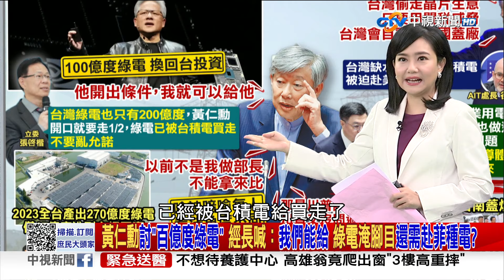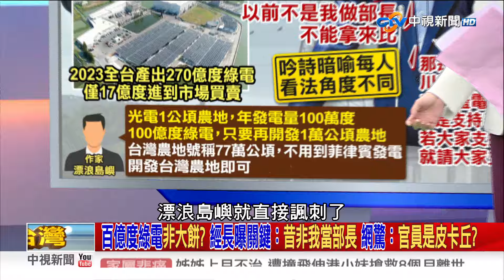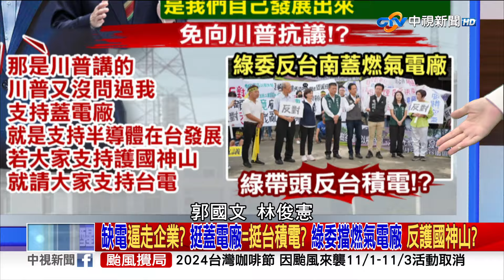黃仁勳討｢百億度綠電｣ 經長喊：我們能給 綠電淹腳目還需赴菲種電？ 《庶民大頭家》PART 1 20241030 鄭麗文 洪孟楷 羅智強 董智森@庶民大頭家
昨天閣揆跟經濟部長到立院進行能源配比的報告，郭智輝被問到: 黃仁勳開出回台投資條件，是要有100億度綠電，沒想到郭智輝二話不說，馬上表示黃仁勳開出條件，我們就可以給他，結果被質疑台灣一整年也才只有200億度綠電，黃仁勳一開口就要走了一半，更不說大多數的綠電，早已經被台積電買走了，官員不該亂給承諾?郭智輝竟然反嗆:那是因為以前不是他當部長，問題是民進黨執政8年，非核家園的綠電佔比都無法達標了，難道經濟部長一換人，綠電發電量就可以一夜間一飛衝天?還是就像作家漂浪島嶼說的:乾脆把我們的農地通通拿來種電?現在民進黨一直吹捧綠電滲透率破3成，意思就是說每3度電就有1度是綠電，既然我們現在綠電多到淹腳目，怎麼不叫黃仁勳現在就回台投資?我們的非核家園卡關，碳排居高不下，官員還是自我感覺良好，不就像童子賢質疑的，政府是處於集體夢遊狀態嗎?

【本集來賓】
1. 前立委 鄭麗文
2. 立委 洪孟楷
3. 立委 羅智強
4. 資深媒體人 董智森